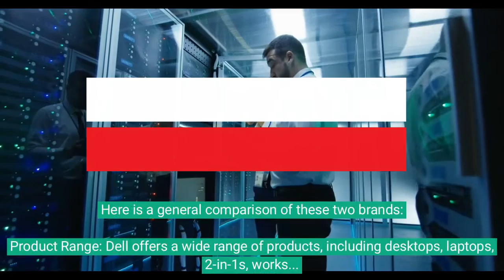MSI Vs Dell Laptops.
MSI Laptops Vs Dell Laptops,
MSI Top Laptops Models
MSI GS75 Stealth Gaming Laptop
MSI GE75 Raider Gaming 10th gen i7-10750H
MSI Prestige 15 15.6" FHD
MSI GL65 Gaming Laptop:
MSI Modern 14 Professional Laptop:

Dell Latitude 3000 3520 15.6

msi vs dell vs hp,
msi vs dell vs asus,
msi vs dell monitor which is better,
is msi owned by dell,
msi vs dell desktop,
dell xps 15,
asus vs msi,
alienware laptop,

msi laptops vs dell,
why msi laptops are cheap,
which dell laptop is better latitude or inspiron,
are msi laptops reliable,
are dell latitude laptops good,

ASUS ROG Zephyrus S GX701:

MSI GS65 Stealth Thin:

Alienware m17 R3:

Razer Blade 15 Advanced:

Acer Predator Triton 500:

Dell G5 15:

Lenovo Legion Y740: